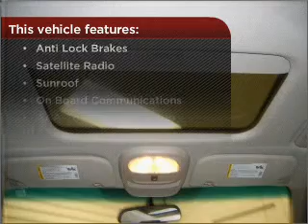2007 Chevrolet TrailBlazer in Daphne, AL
1402 US Hwy 98
Daphne, AL 36526
2007 Chevrolet TrailBlazer
4-Speed A/T
Mileage:71894